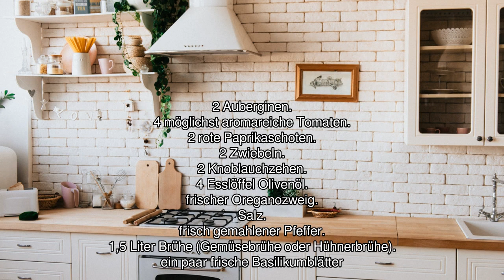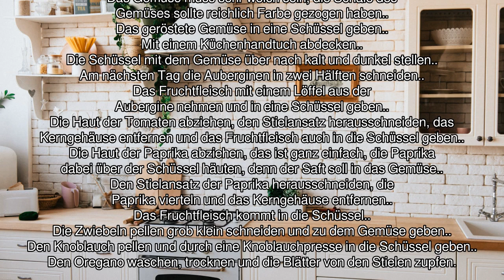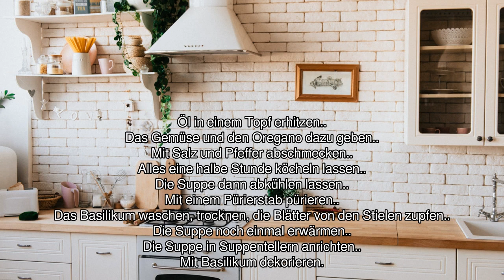[Audio-Rezept] Suppe mit geröstetem Gemüse - Einfaches Rezept zum Nachkochen